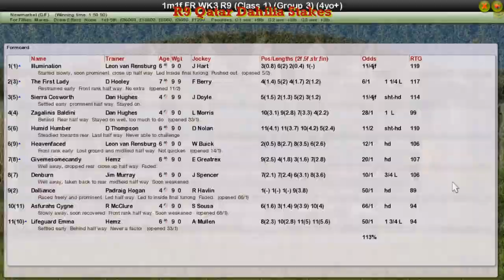FR WK3 R9 Qatar Dahilia Stakes